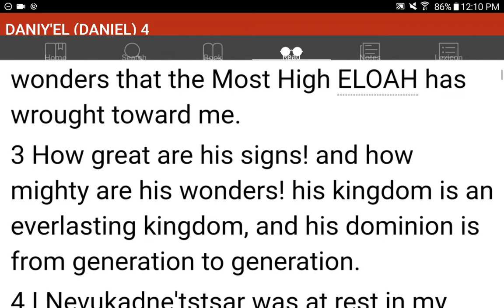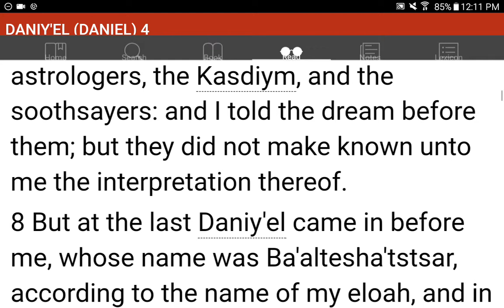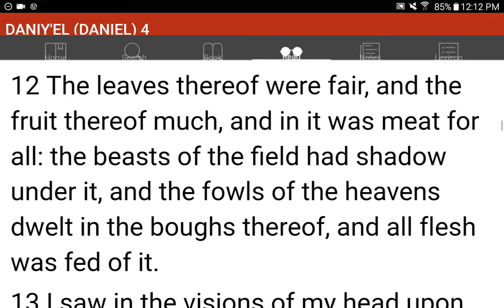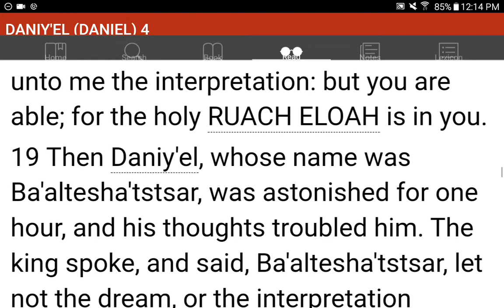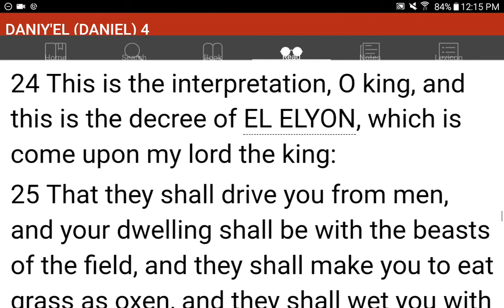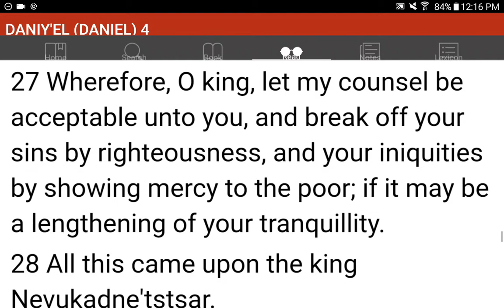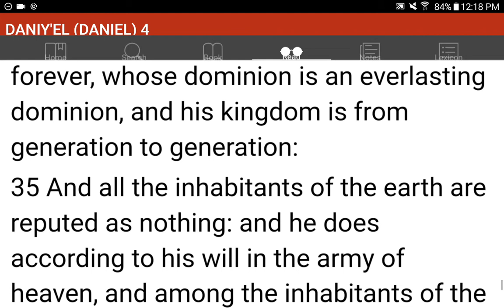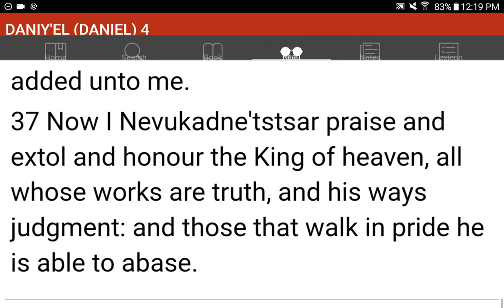💜h?™ "What's the MOST HELPFUL & SIMPLEST WAY that WORKS?"™ GIVE 1P/Month NOW! GCash